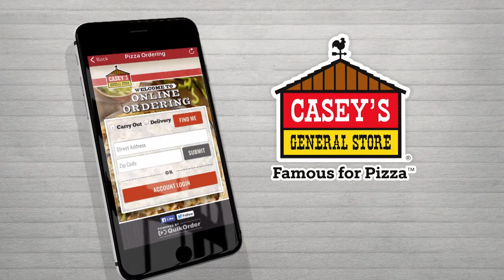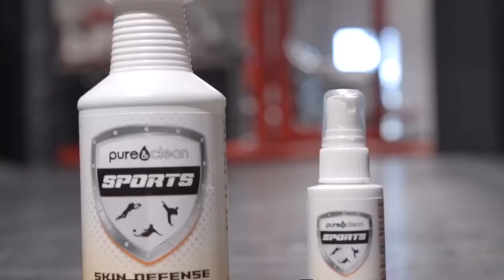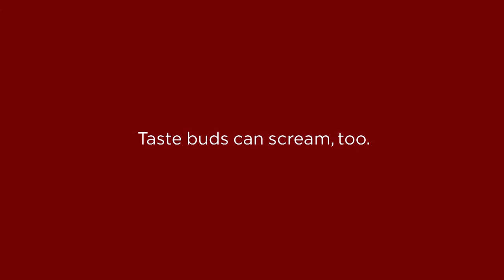Global Wrestling News - July 14th, 2017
Recruiting news, Matt Lindland and Kevin Jackson from USA Wrestling plus a Fargo throwback featuring Nick Raimo and Alex Thomsen.